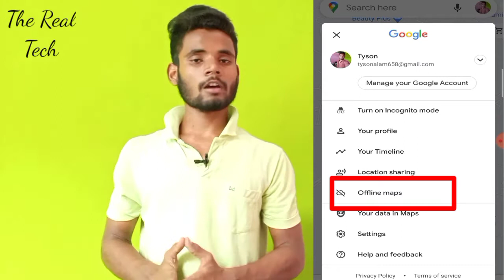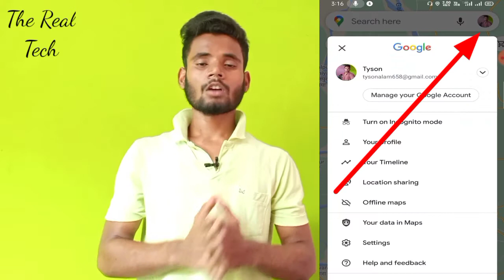Google Map ka istemal Bina mobile network ke kaise karen | Bina Wi-Fi Ke Map Kaise Chalaye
Hi Friends.
My Name Is Tyson And You Are Most Welcome On My YouTube Channel The Real Tech. Aaj maine aapko ye video mien bataya hai ki Dosto agar aapke mobile mien kabhi bhi kahin bhi mobile data aur mobile aur naahi kisi bhi trah ke Wi-fi Nahi rahta hai phirbhi aap apne mobile mien Google Map Ka Istemal kar sakte hai. Ab aap apne mobile mien Bina Mobile Network Aur WiFi Ke bhi Google Map Chala sakte hai. Kaise chalana hai wo maine aapko ye video mien full details mien bataya hai. To isliye dosto aap bhi ye video ko ek baar jaroor dekhna ye video aapke liye bahut important aur useful hai,

Q Google Map ka istemal Bina mobile network ke kaise karen
2 Bina Wi-Fi Ke Map Kaise Chalaye
3 Google Map Kaise Chalaye Bina Mobile Network Ke
4 Google Map Istemal Kaise Karen Bina Mobile Network Ke
5 Apne Mobile Mien Google Map Kaise Chalaye Bina Mobile Network Ke
6 Google Map Ka Istemal Kaise Karen Bina Mobile Network Aur WiFi Ke
7 Bina Mobile Network Ke Map Kaise Chalaye
8 Apne Mobile Mien Map Kaise Chalaye Bina Mobile Network Aur WiFi Ke
9 Mobile Network Ke Bina Map Kaise Chalaye
10 Therealtech

My All Important Videos Play List Is Here.

First Play List.

Second Play List.

 And Also Twitter.

 My Connect No.